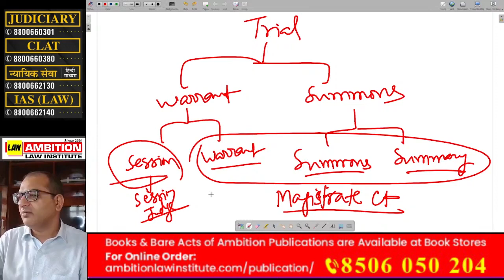STAGES OF Trial process in Cr P C